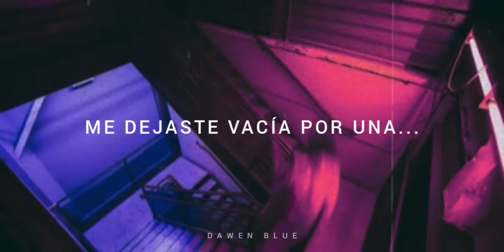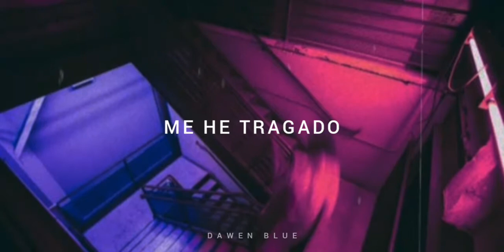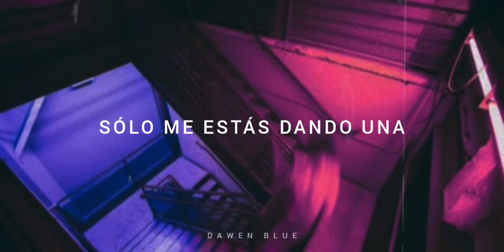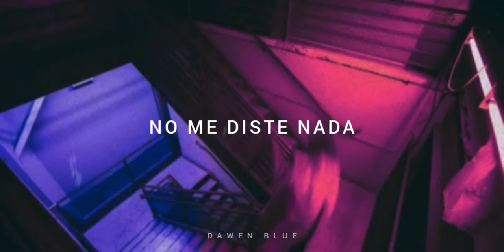Calvin Harris ft. Florence Welch - Sweet Nothing (Sub Español)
Calvin Harris ft. Florence Welch - Sweet Nothing
este tema es una chulada ♡